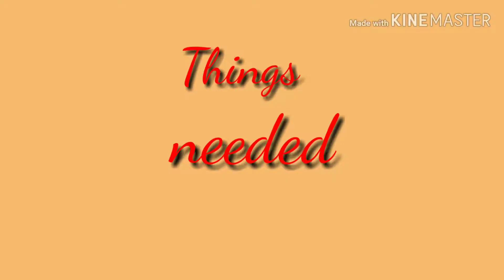Tassels making#కుచ్చు తయారీ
this video is dress,saree tassels making